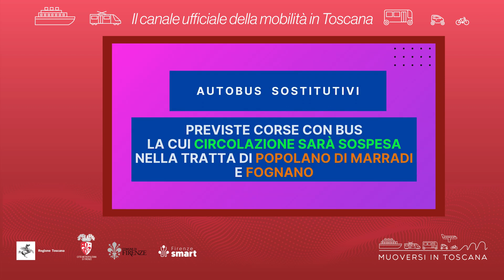Muoversi in Toscana - Edizione delle 16.30 del 20 ottobre 2024